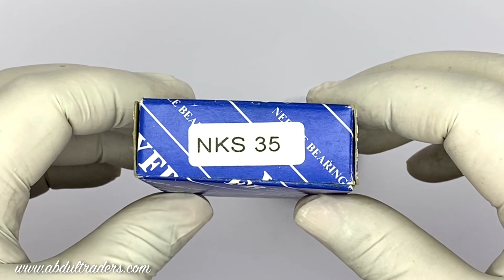NKS 35 YFB | MACHINED NEEDLE ROLLER BEARINGS | ABDUL TRADERS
Certificate:
ISO9001:2000

Interchange:
NTN= NKS/NKIS,  INA= NKS/NKIS,   Torrington= -,
NSK= -,   IKO= NKS/NKIS,   KOYO= NQS/NQIS,
Nadella= -,   SKF= NKS/NKIS,  McGill= -

Abdul Traders,
Pakistan.